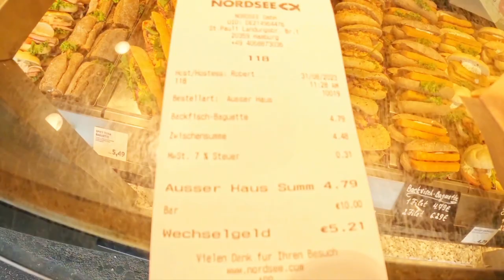Almanyada Balık Ekmek Yemek